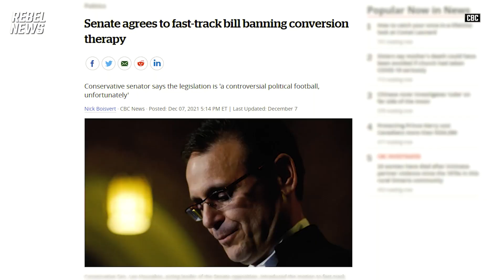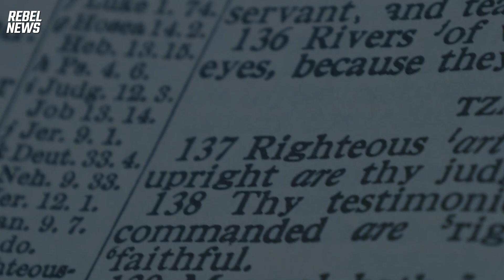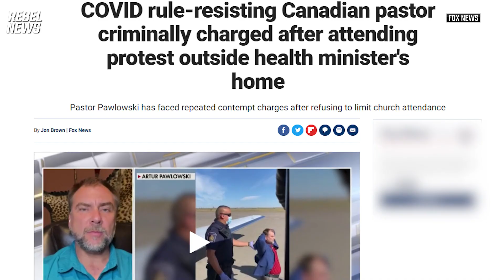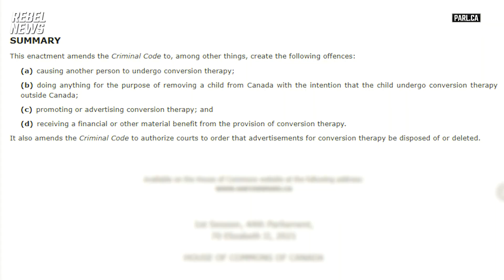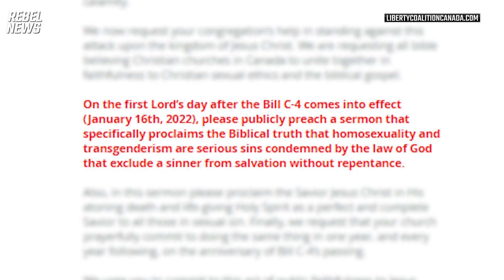Thousands of pastors will preach in defiance of Bill C-4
Michael Thiessen of Liberty Coalition Canada joined me to let me know about thousands of American and Canadian churches who will stand united and preach their long-standing beliefs in rejection of this censorious and charter-violating law.